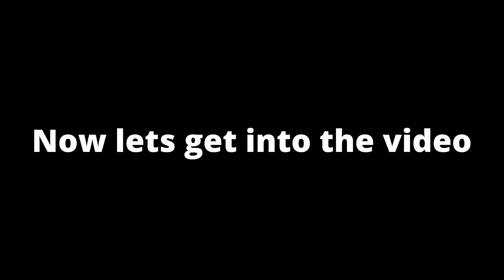Rocket league playing 1's!